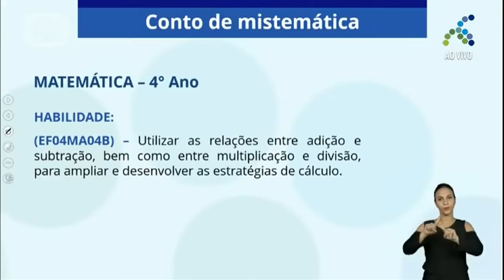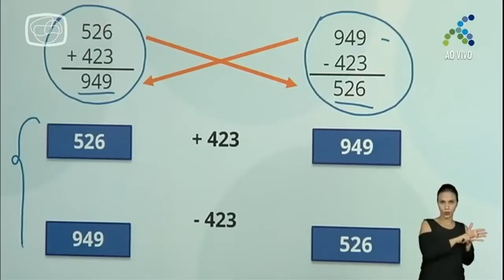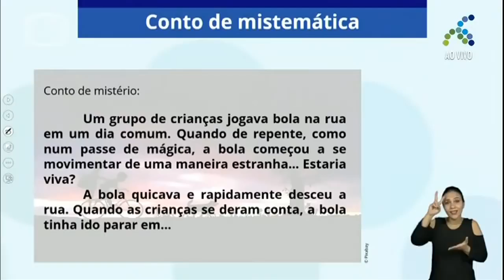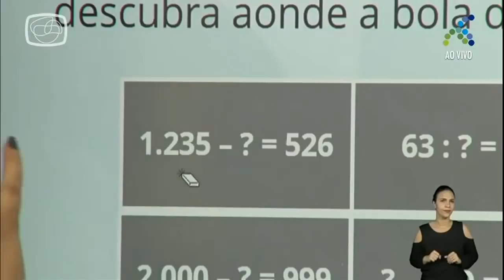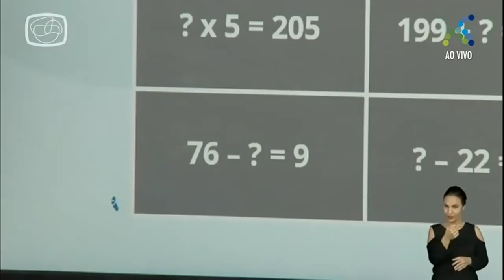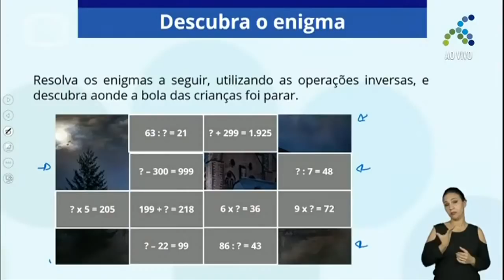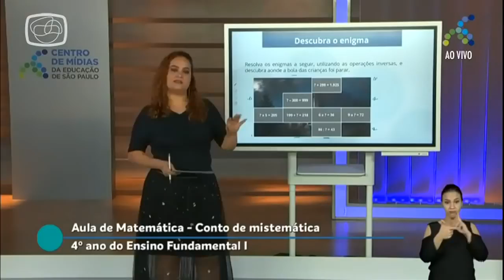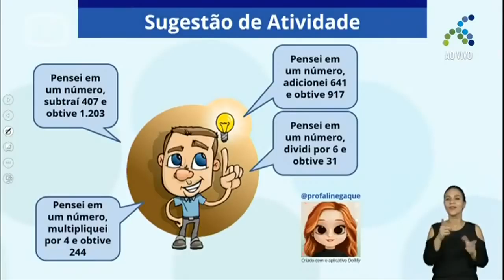04 11 4º ano EF Matemática Conto de mistemática